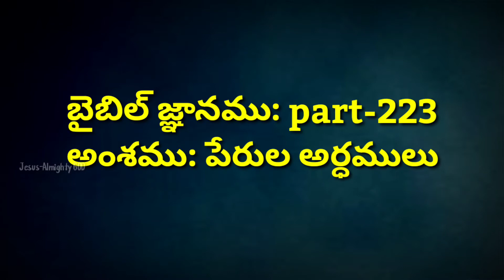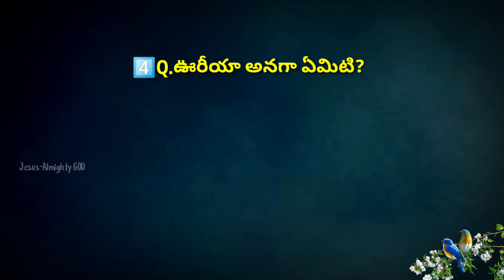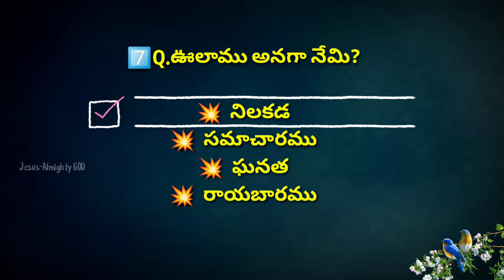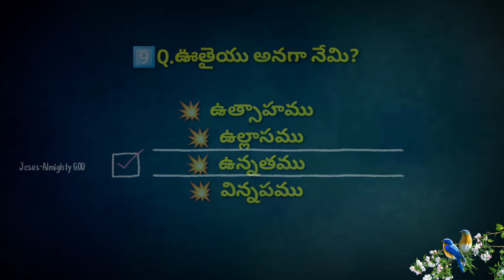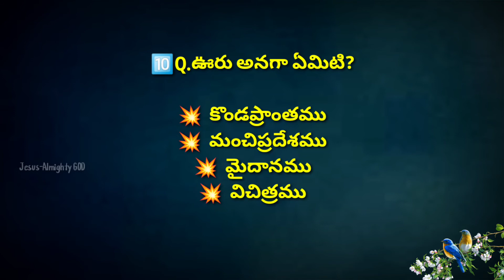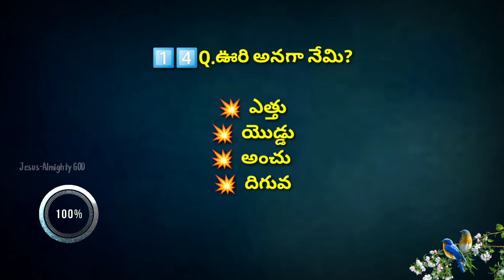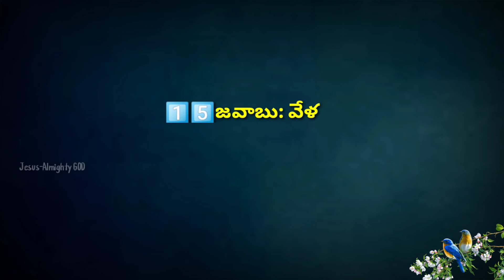"అర్ధములు" Special Bible Quiz | బైబిల్ జ్ఞానము -223 | Bible Knowledge Quiz-223